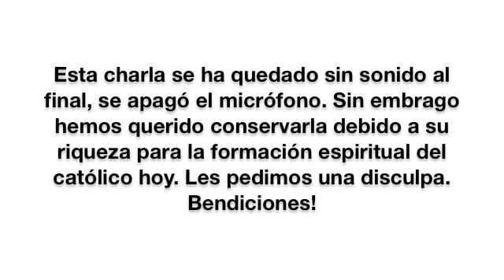Las Señales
Nuestra última charla del mes referente al tema de la batalla espiritual.  ¨Porque los judíos piden signos, los griegos buscan sabiduría, nosotros en cambio predicamos a Cristo crucificado¨ 1 Cor 1, 22-23